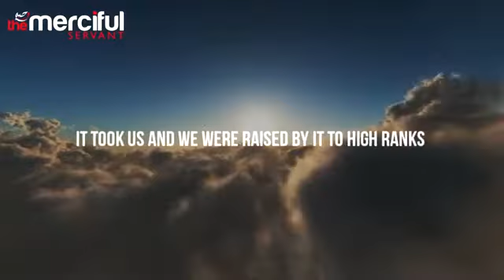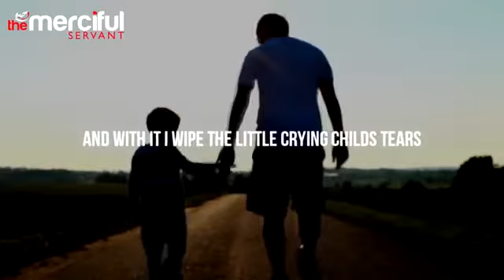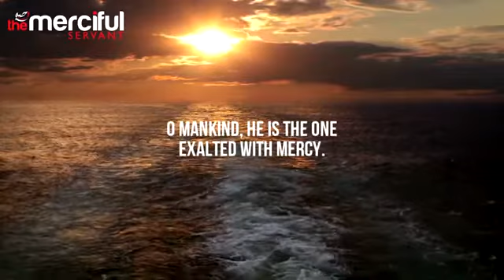Arabic Nashed Untuk penyemangat Pagi | By Otman Ibrahim